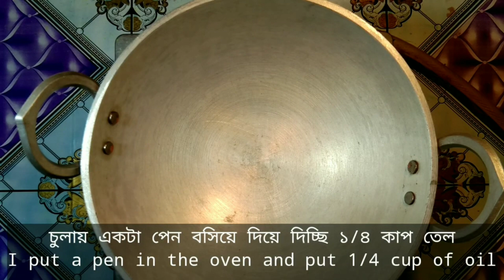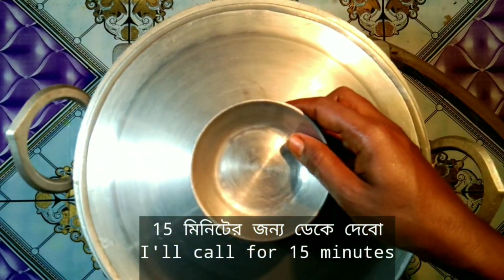সহজে ভুনা খিচুড়ি রান্না |তার স্বাদ ভোলার না | Khichuri Recipe